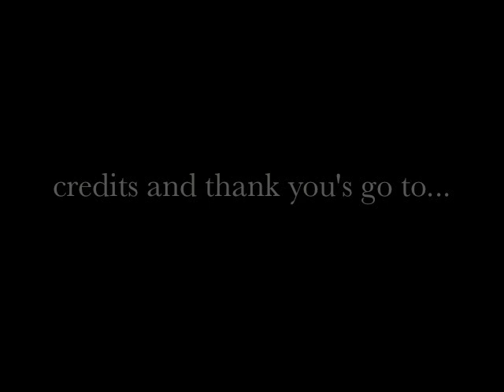Vintage Inspired photo shoot with Lovey Bride by Jamie Riley and photographer Jessica Price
All new 2011 bridal Collection by Lovey Bride- Behind the scenes photo shoot.